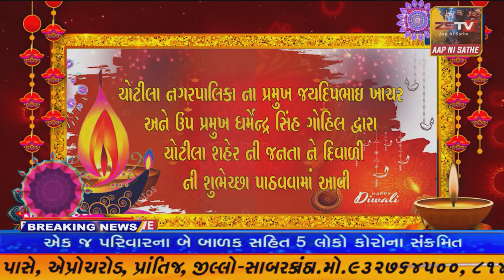ટી ટેન ગ્રાસરૂટ ક્રિકેટર્સ એસોસિયેશન ગુજરાત દ્વારા બે દિવસીય ક્રિકેટ ટુર્નામેન્ટનું આયોજન કરાયું....